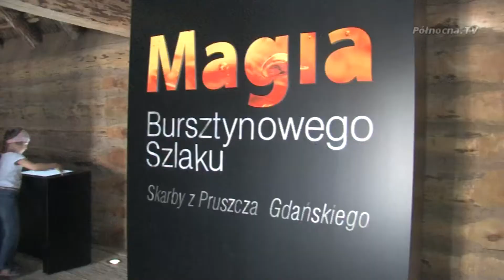Rocznica działalności Faktorii Handlowej w Pruszczu Gd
22 lipca Faktoria obchodziła pierwszą rocznicę otwarcia. Nikt nie spodziewał się, w tym miejscu aż takiego sukcesu. Faktoria przyciąga bowiem tłumy nie tylko dzięki swoim historycznym walorom, ale także z powodu imprez, które są tam organizowane.